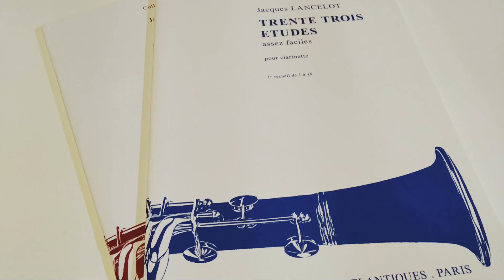J.Lancelot：33 Etudes No.4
収録：自宅
使用楽器：Buffet Crampon ”Festival”
マウスピース：Licostini
リガチャー：アトリエ MOMO 洋白・横型・ゴールド
リード：Vandoren Traditional 3